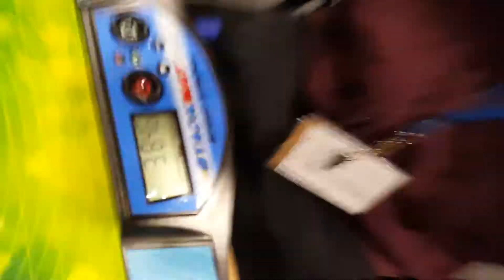Official 2x2 single Polish Nationals 2017